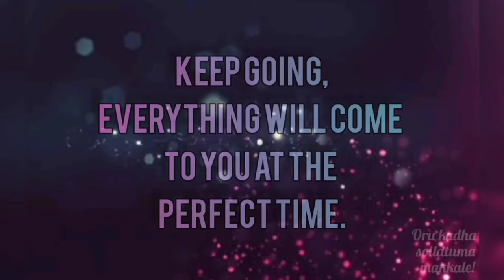Thought of the day #22